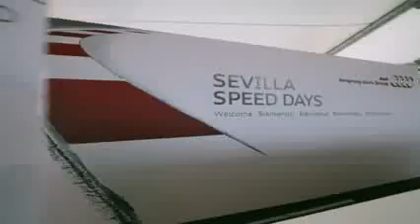Audi R8 and RS 5 Sevilla Speed Days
Audi 2014  audi r8 90 audi usa  audi a4 audi q5  audi a3  audi a5  audi a6 audie murphy  audi q7 audi usa  audiusa  audi.com  audi cars  audi rs4  audi dealership   audi logo  audiworld rusnak audi